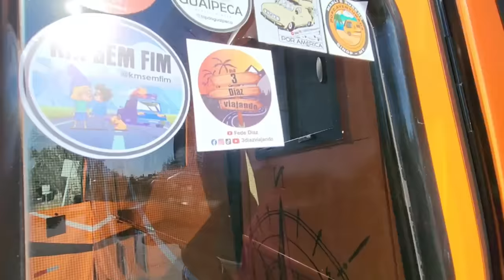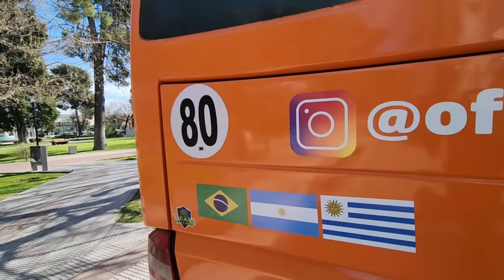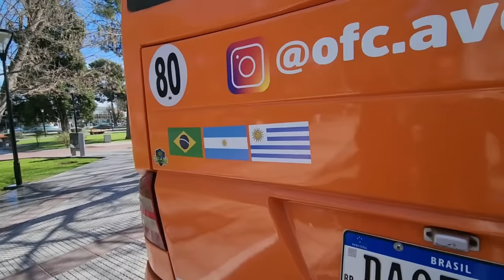🇧🇷🚍 MOTORHOME 5 estrellas A TODO TRAPO vanlife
👫 Nos encontramos con Marlí y Ruben Plaza Francia San Rafael Mendoza. Punto de encuentro de viajeros mochileros rodantetos, en fin, aventureros que pasan por dicho lugar que ademas se puede pernoctar.
 Ahí junto a los amigos brasileros no solo compartimos conversaciones de viajes rutas y lugares para recorrer en Argentina, sino que tambien nos han realizado un vantour o vanlife de su casa con ruedas donde estan viviendo y paseando desde hace un año.
 Vienen de Brasil a conocer la Patagonia Argentina luego de un largo viaje.
 Aca le mostramos mas que un motorhome un hotel 5 estrellas que les encantará por su comodidad sus prestaciones y por la simpatia de esta pareja viajera.
Saludos y esperamos les guste el video.